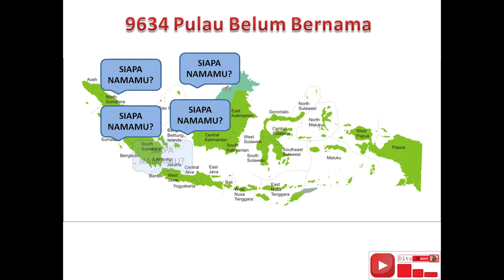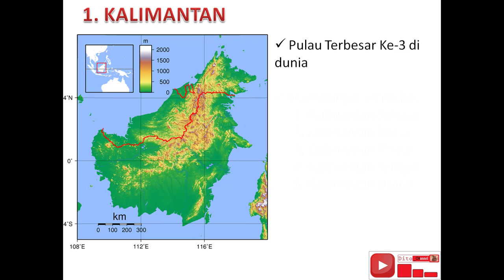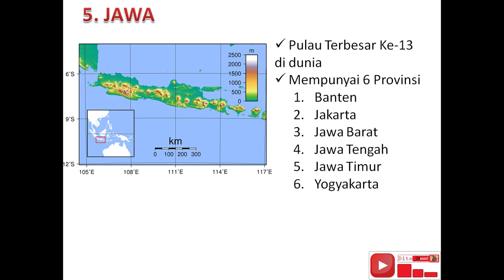Pulau Di Indonesia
dalam video ini memberikan informasi singkat tentang Pulau di Indonesia, Indonesia adalah negara kepulauan. Terdapat 17.504 pulau yang termasuk ke dalam wilayah kedaulatan Negara Kesatuan Republik Indonesia menurut Deputi Kedaulatan Maritim Kementerian Koordinator Bidang Kemaritiman, di mana 16.056 pulau telah dibakukan namanya di PBB hingga Juli 2017.

Credit : penyanyi dan pencipta lagu